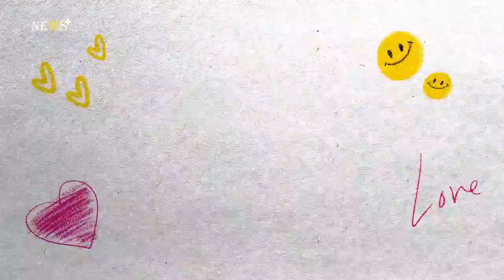Special support from Saudi players for Yasser Al-Shahrani before the start of the match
The Saudi national team players were keen to send a message of support to their colleague, Yasser Al-Shahrani, by raising his shirt with the national team in the group photo before the start of the Poland match, which is currently being held at the Education City Stadium, in the second round of the group stage of the Qatar World Cup 2022.
And press reports revealed that the medical staff in the Saudi national team is awaiting the completion of medical reports for Yasser Al-Shahrani, the player of the Saudi national team, after he underwent surgery on the pancreas gland, by Dr. Khaled Al-Abdullah at the National Guard Hospital in Riyadh, Saudi Arabia.
The Saudi newspaper, Al-Riyadiah, stated that, based on medical reports, the duration of the recovery and return of the international player, who left the last Argentina match injured after a strong intervention with his colleague Muhammad Al-Owais, who came out of his goal to remove a dangerous ball from the Green area, will be determined.